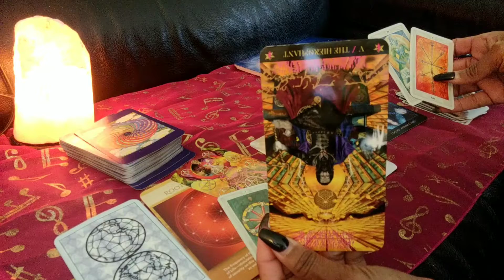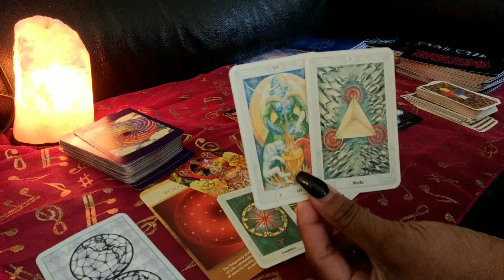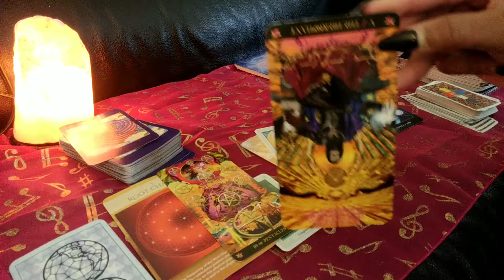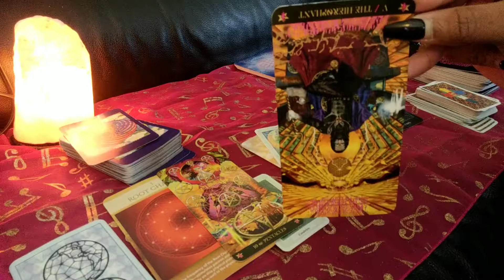Sacred Geometry-The Earth Grid Pt2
Messages for#TwinFlames

Thank You for stopping by my channel, Healing Conversations With Z.  I am an intuitive reader, who also channels messages via music.   Furthermore, I am a TwinFlame who is in physical Union with my DM.  I do not predict the future. I can only give potential outcomes.

For years people would come to me for guidance about issues they were having in their life.  Intuitively, I would just know what to say to help them work through their situation.

I have come to YouTube to use my lightworking skills, using my channeling gifts, along with oracle and tarot to help the TwinFlame and (in the future if I am guided to), the soulmate community work through past and present situations, to help them align with who they are truly meant to be.

So come have a seat and let's have a healing conversation, that could have magical results.

Readings will be between 20-30 minutes. $50

This information is subject to change as Spirit dictates.